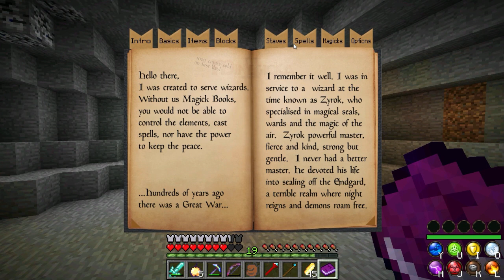magic is your craft #1 | Le baton qu il faut éviter de se mettre dans le cul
| Description |
Une série sur un serveur  privé, avec une quarantaine de mods, avec des personnes que vous connaissez, mais que demande le peuple ?

Liste joueurs:

Madeorsk: (Pas de chaine)

Liste des Mods (Tous en 1.6.2/1.6.4):

- Aquaculture
- Ars Magica 2
- Backpacks
- Better Grass & Leaves Mod
- BiblioCraft
- Chocolate Quest / BetterDungeons (C'est le même Mod mais avec deux noms différent)
- Coral Reef Mod
- Craftable Spawners
- Damage Indicator
- Doggy Talents
- Dungeon Mobs
- Enchanting Plus
- Hats Mod
- Infernal Mobs
- Jammy Furniture Mod
- Metallurgy
- Millenaire
- Minegicka II
- Mo' Creatures
- Morph Mod
- Not Enough Items
- OreSpawn Mod
- Pet Buddy
- Plus d'aliments
- Rei's Minimap
- Ruins
- Thaumcraft 4
- Twilight Forest
- Waila
- Witchery